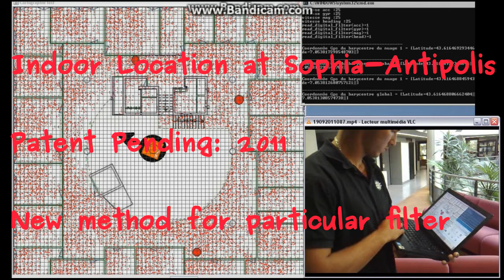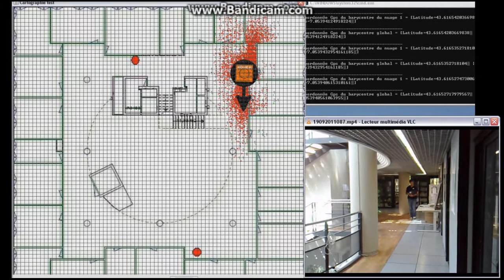2011 inertial location using particular filter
GPS can't locate persons indoor. Human embedded Inertial sensors give this opportunity.